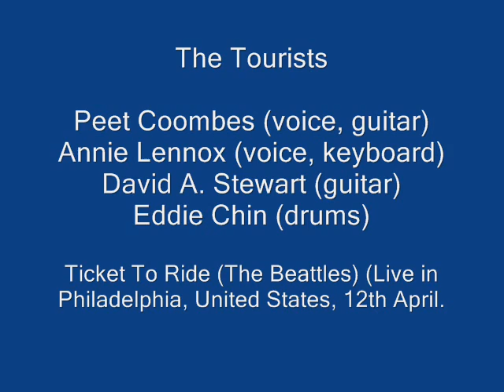The Tourists - Ticket To Ride (Live - Audio and Photos Only)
Live in Philadelphia, United States, 12th April